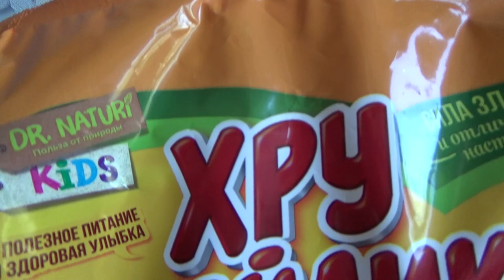Art Manij ОБЗОР Хлопьев Хру смайлики🍼 сухой завтрак🥣 из светофора